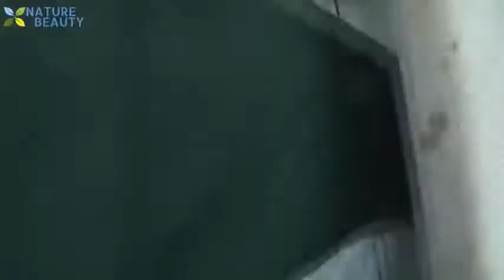Top 5 Big Fish Caught in The Sea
Top 5 Big Fish # Amazing Fishing Skills Nature Beauty

Question From Quora: Where can you catch the biggest fish?

According to Vinayak Durve, Retired Professor of Limnology and Fisheries at Rajasthan Agricultural University (1970-present), you can catch the biggest fish at the following places :

1. River Volga, Caspian sea, Black sea—the Acipenser Huso huso.
2. In the open sea basking in the sun — Basking shark
3. In the river Mekong— The catfish Psedopangasius gigas.
4. Near Philippines —Megamouth shark (sea fish)
5. Oarfish largest lengthwise (11 meters or 36 feet) Japanese or Indonesian seas.